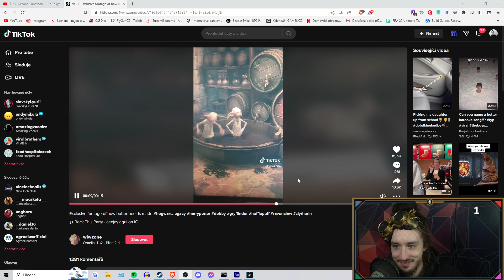Hogwarts Legacy - 100% COMPLETION | #28